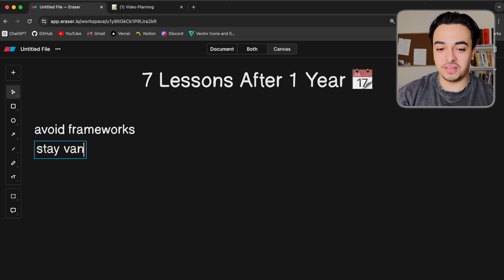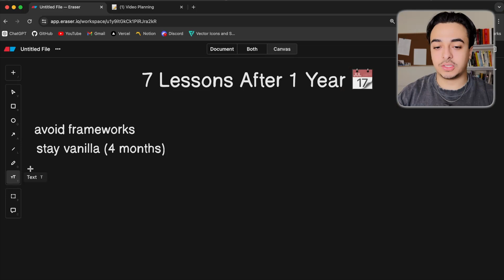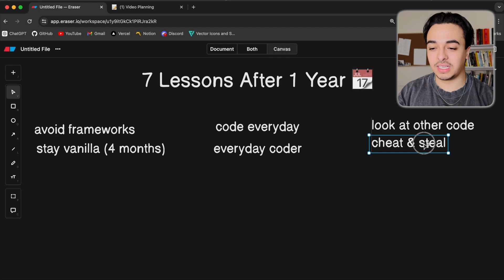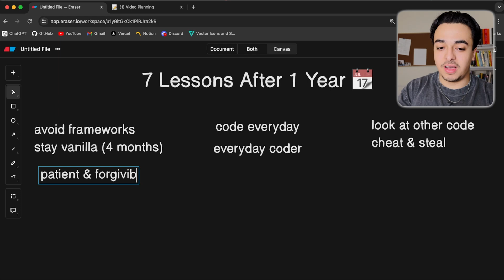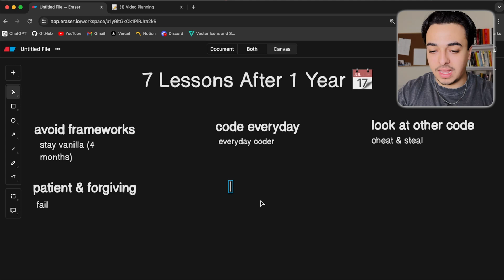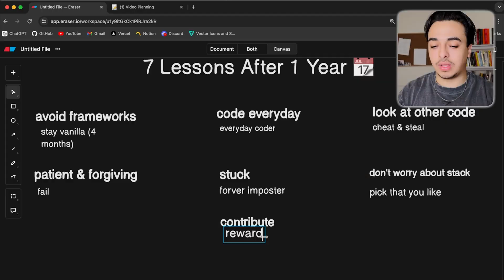7 Lessons After 1 Year Of Coding